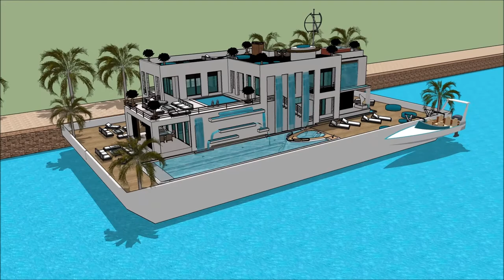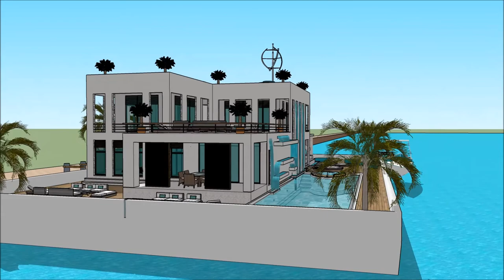Stunning Multi level Πλωτό σπίτι κυμαινόμενο σπίτι floating house ideas in Greece Build in Greece At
The floating house villa houseboatzania launching an innovative high-end luxury yacht floating house villa mansion home design potentially as a display of exhibition of the Stunning Multi level Πλωτό σπίτι κυμαινόμενο σπίτι floating house ideas in Greece Build in Greece At.

The collection of the Floating house villa houseboatzania concept of Stunning Multi level Πλωτό σπίτι κυμαινόμενο σπίτι floating house ideas in Greece Build in Greece At consists of high luxury and architectural art pieces in minimalism combined with living on the waterfront of the harbour.

The floating house villa mansion yacht design has the basis to sustain living with high standards and contemporary structural design - Stunning Multi level Πλωτό σπίτι κυμαινόμενο σπίτι floating house ideas in Greece Build in Greece At with numerous of prospects for excessive living and celebrating the desire of life worldwide: